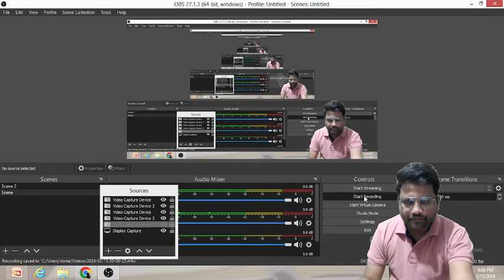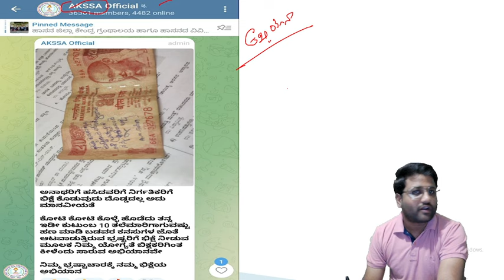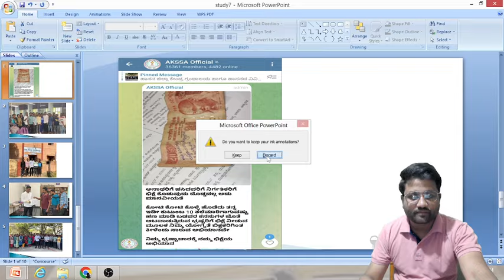KPSC-ನಿಮ್ಮ ಭ್ರಷ್ಟಾಚಾರಕ್ಕೆ ನಮ್ಮ ಬಿಕ್ಷೆಯ ಅಭಿಯಾನ - AKSSA | ನ್ಯಾಯದ ಯಾತ್ರೆ । Shreedhar Biradar